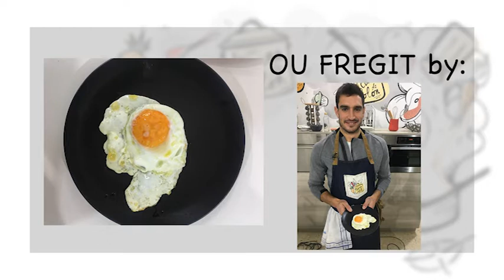Cuina de Colon amb Eusebio Cáceres i Jorge Ureña 2/2